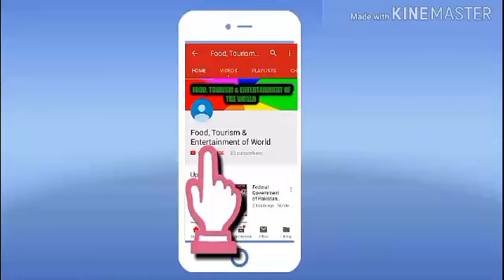Haryanvi Zuban - Haryanvi Ragni | Mangat Ram Shastri | Poet Mangat Ram Shastri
Haryanvi Zuban - Haryanvi Ragni
Voice: Mangat Ram Shastri
Poet: Mangat Ram Shastri